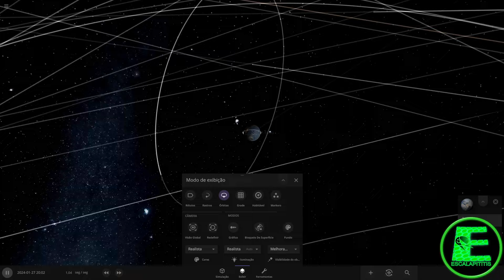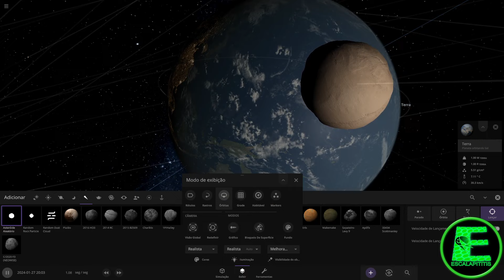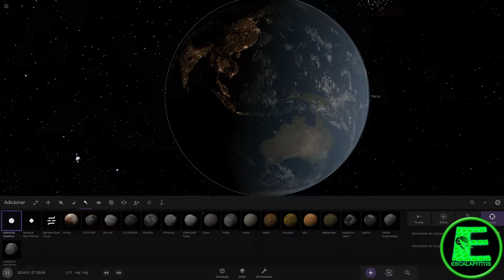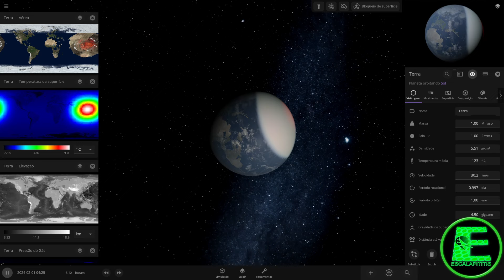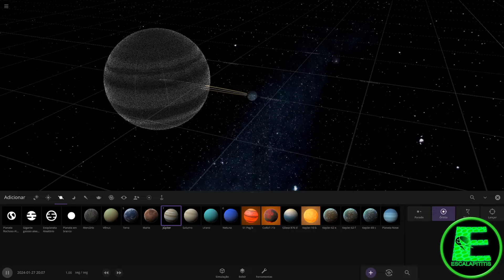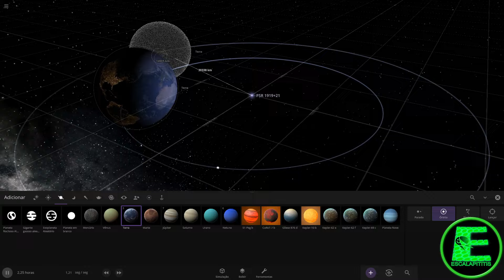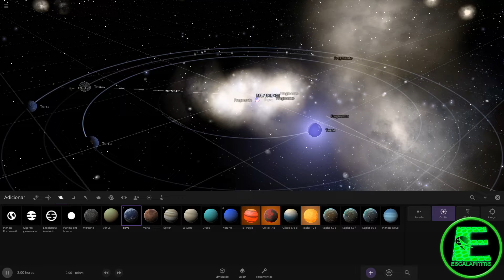Testando a resistência da Terra! Universe Sandbox 2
Planeta Terra, Júpiter, Estrelas de Nêutrons e asteroides em colisão!